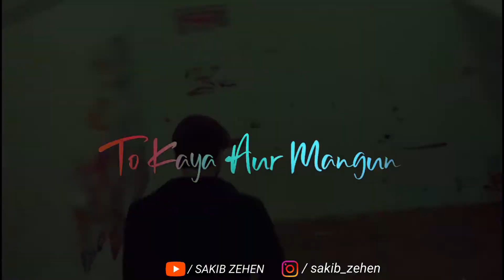Meray Paas Tum Ho | Rahat Fateh Ali Khan | Whatsapp Status | Humayun Saeed | New Sad Song | tending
If Any Of The Owners Have A Problem With Your Pictures And Music Used Here, Please Send Me A Email 💚❤️ and I Will Remove Them Thank You... No Copyright infringement intended.